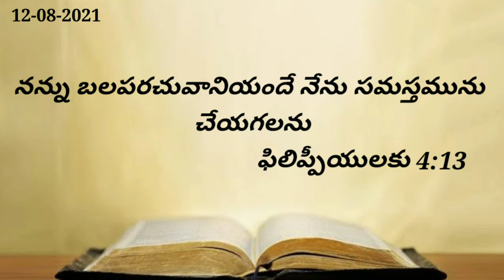August12th 2021 ఈ దినం దేవుని వాగ్ధానం